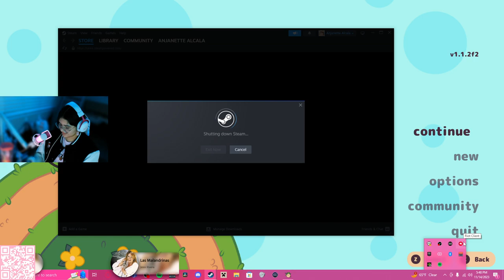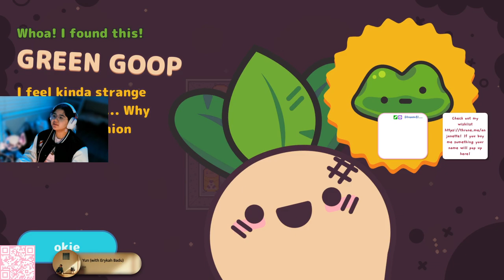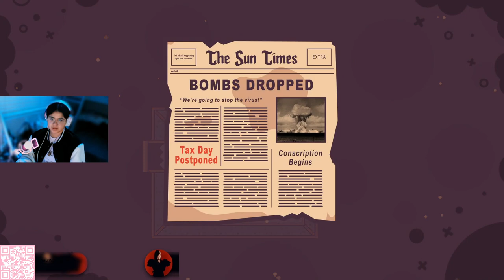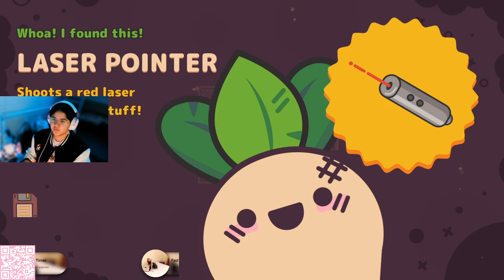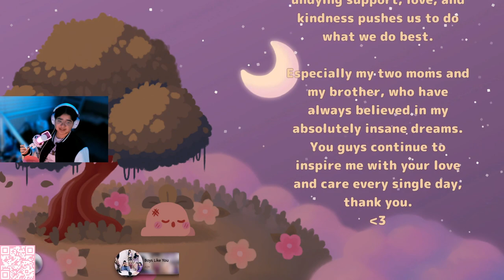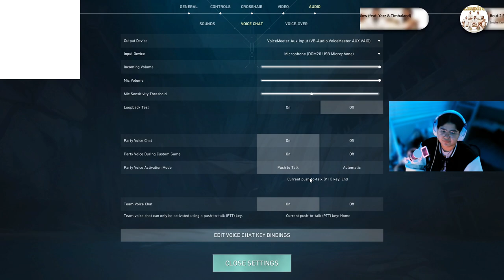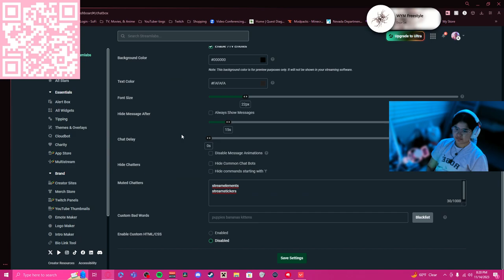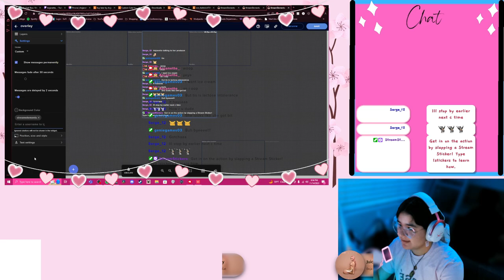Twitch VOD 11/14/23 |Anjanette Alcala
Hello, it's me, Anjanette. I hope you all are doing well.
Expand me :)